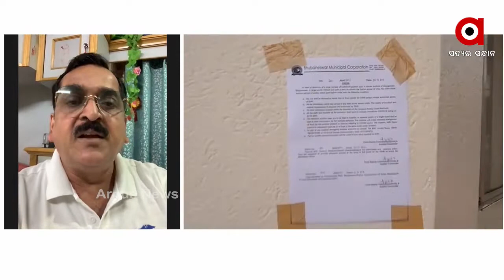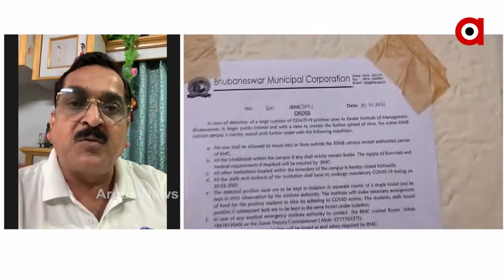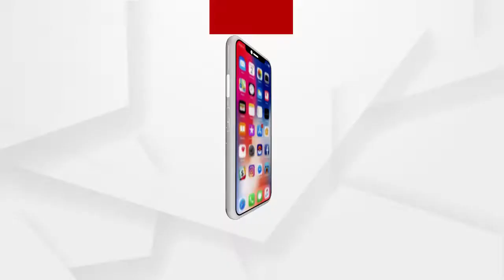ବ୍ରିଟେନ ଷ୍ଟ୍ରେନ ଟେନସନ